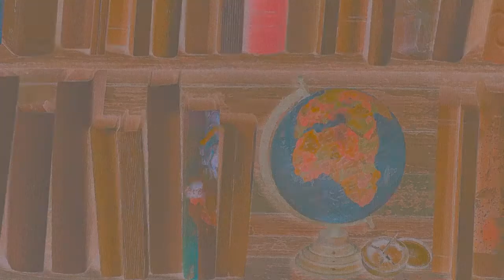"El club de la Salamandra" de Jaime Alfonso Sandoval.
Espero les guste este experimento de vídeo :)